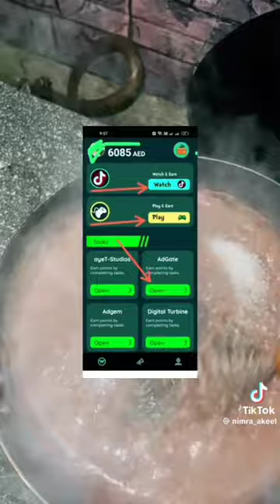chocolate syrup recipe yummy yummy